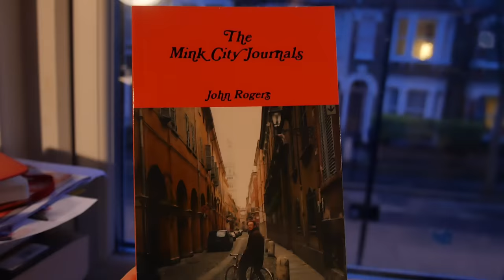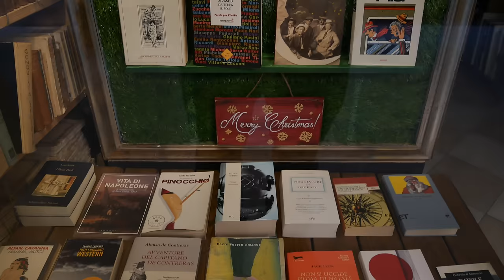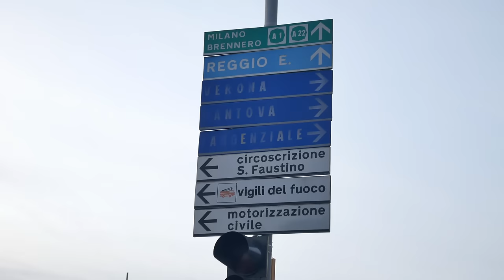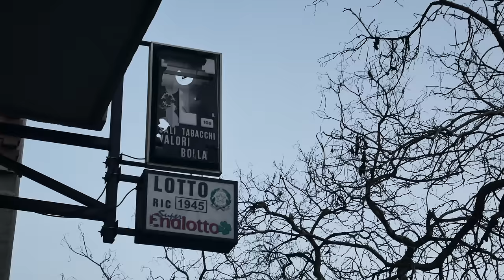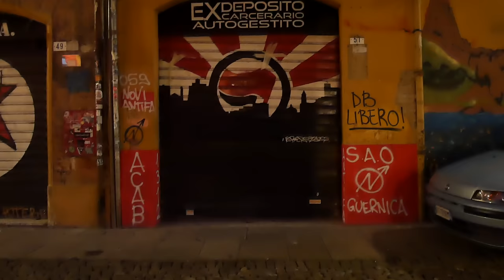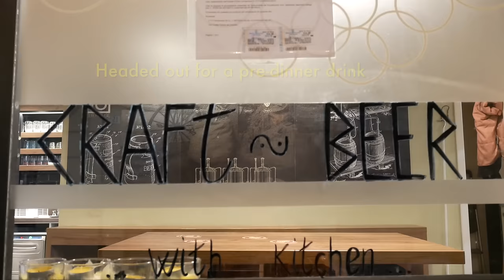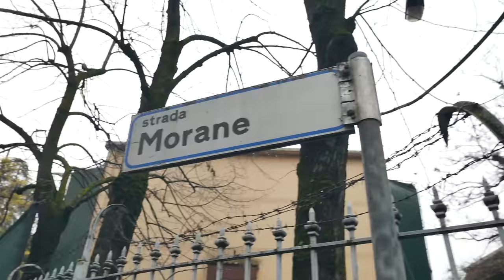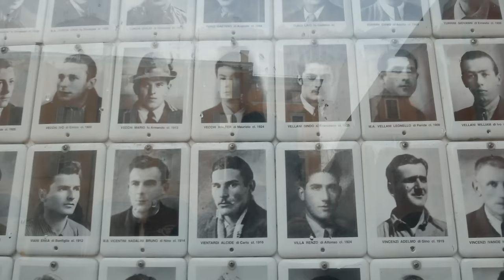Exploring Modena, Italy - city of the flâneur (4K)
A three-day visit to Modena in the north of Italy where I lived for a period of time at the beginning of the millennium. Modena is one of the great food cities of the world, famous for its Balsamic Vinegar but also known as the home of Ferrari, Lambourghini, and Ducati. It is sometimes called The Mink City as it was the wealthiest city in Italy. Its Duomo, the Cathedral of San Geminiano, and the Ghirlandina tower are UNESCO world heritage sites.

Includes readings from my unpublished book about my time living in Modena - The Mink City Journals, and The Cadogan Guide to Bologna & Emilia-Romagna.

Dinner was at La Smorfia and Osteria Ruggera

Hallowed Days by Chasms

Unknown Longing by Asher Fulero

Bellissimo by Doug Maxwell

Waiting by Andrew Langdon